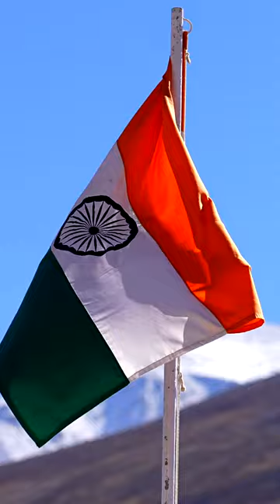PM Narendra Modi's Special Diwali with our Jawaans at Lepcha, Himachal Pradesh - Diwali 2023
Prime Minister Narendra Modi on November 12 celebrated Deepawali with soldiers in Himachal Pradesh’s Lepcha and hailed the unwavering courage of the security forces.
The PM interacted with the Bravehearts and offered them sweets and also told them "India is safe as long as our Army stands firm and unshakeable like the Himalayas, on its borders."